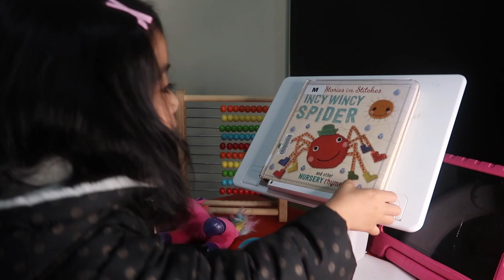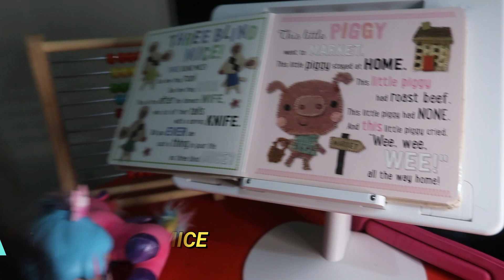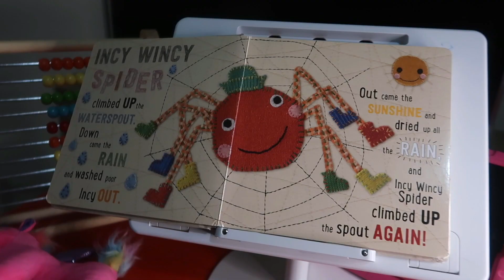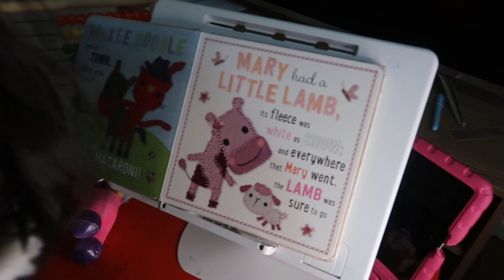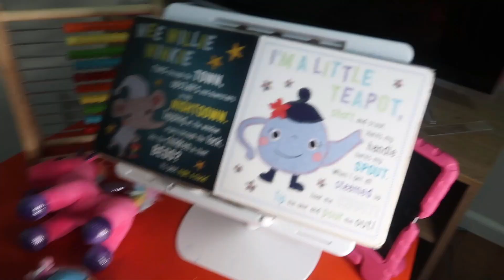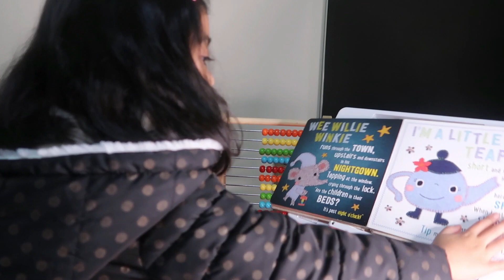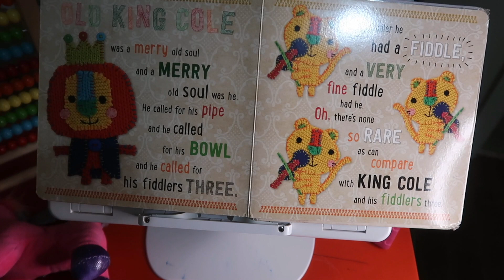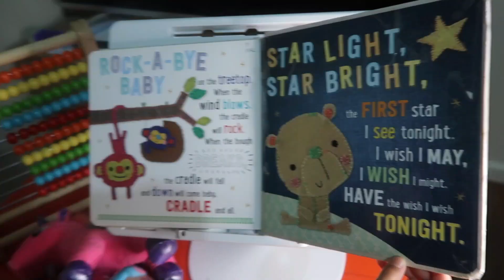Incy Wincy Spider & Other Nursery Rhymes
Read and Sing along with Cassie